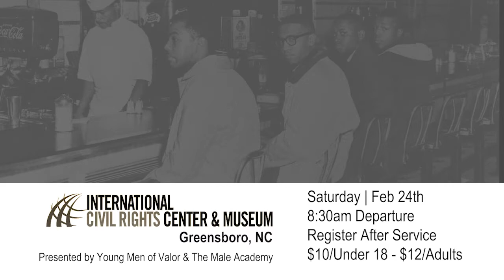Weekly Announcements 2-18-18